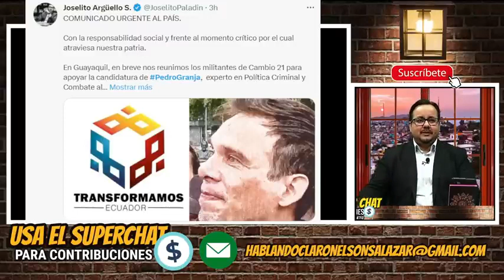Pedro Granja dice que el seria un buen presidente